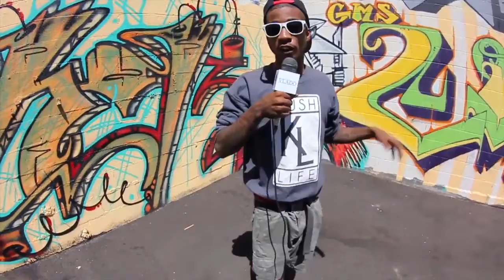Netherlands Show w Spotlight, Young Sam, The Ranger$, Kid S